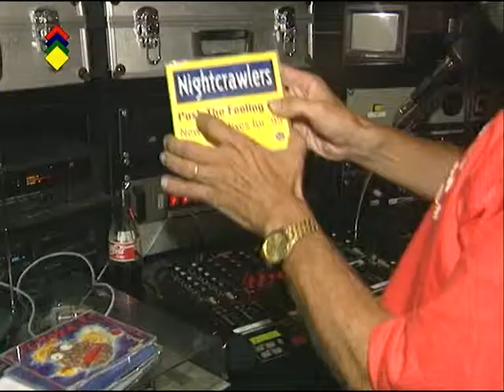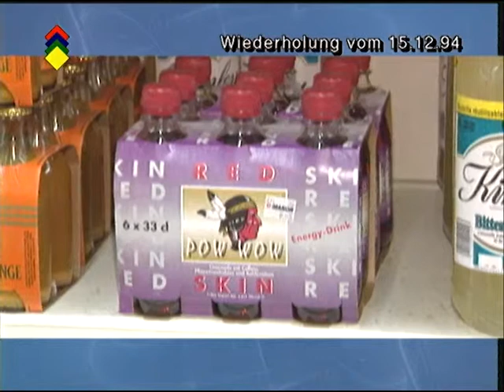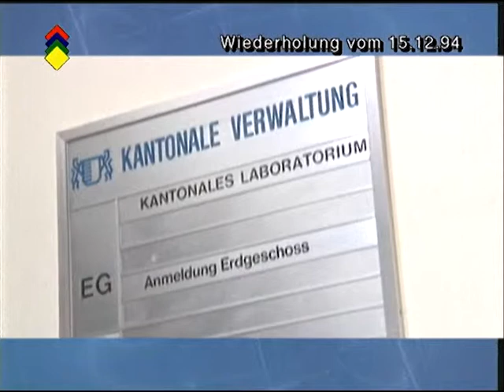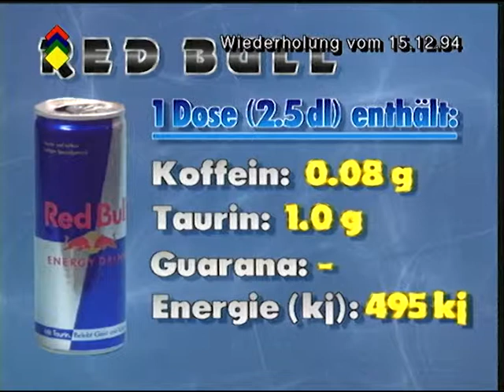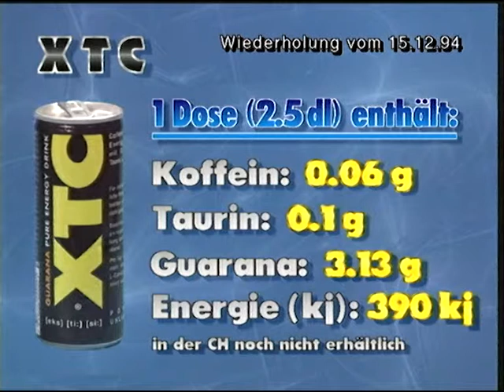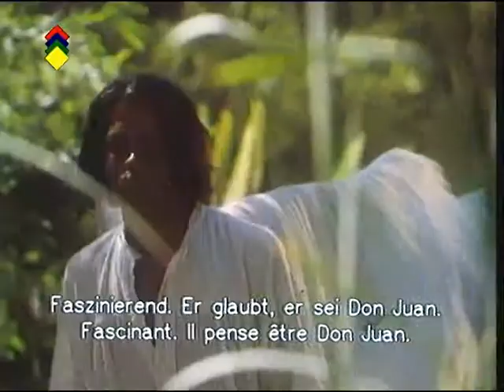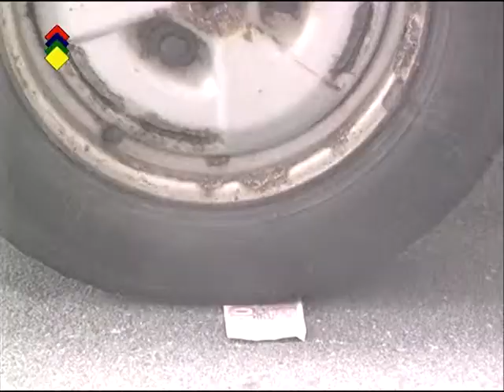Szenenfutter Woche 32 1995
Szenenfutter auf Tele Tell
Redaktion & Moderation: Philipp Portmann
Kamera & Schnitt: Till Gmür
Grafik: Andy Meyer
Produktion: Fischer Video AG
Eine Sendung der Tele Tell AG 1995